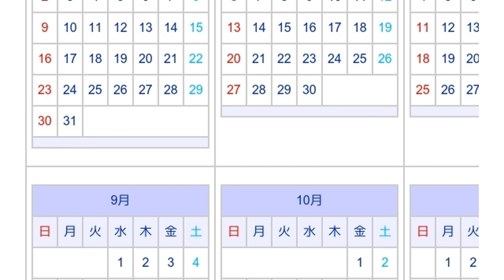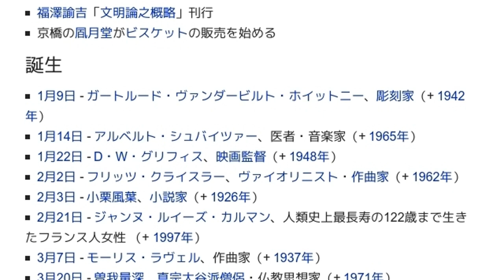「1875年」とは ウィキ動画